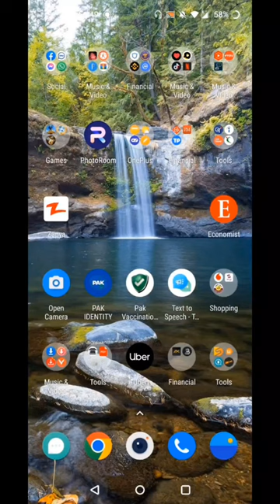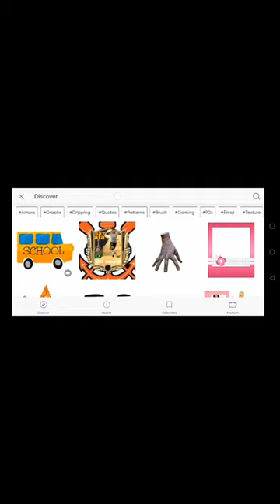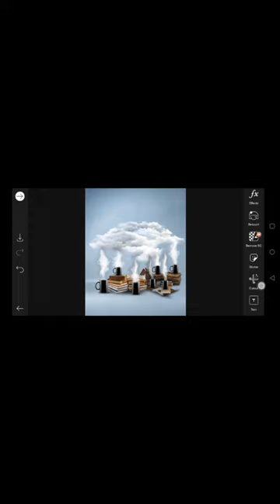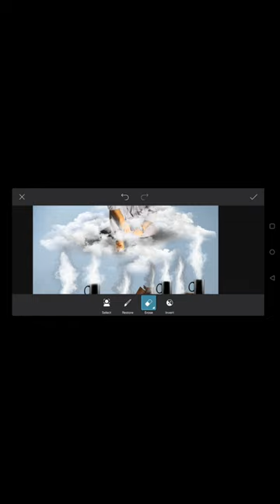PICSART Cup Smoke Photo Editing